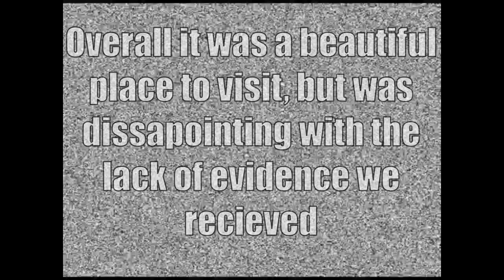The Magical gardens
Three of the team travel to some really old castle grounds where there some enchanted gardens